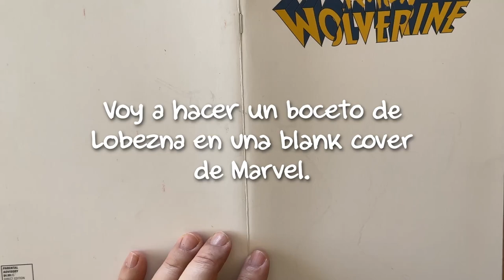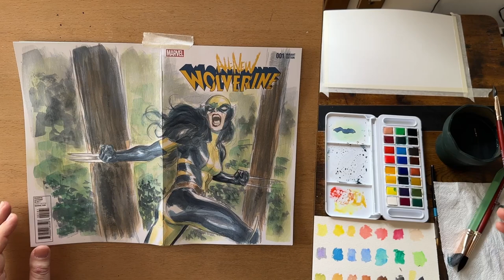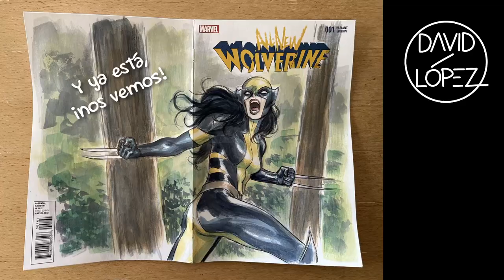Blank Cover de Lobezna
Dibujo una Blank Cover de Lobezna!